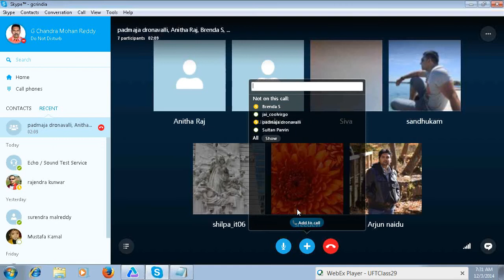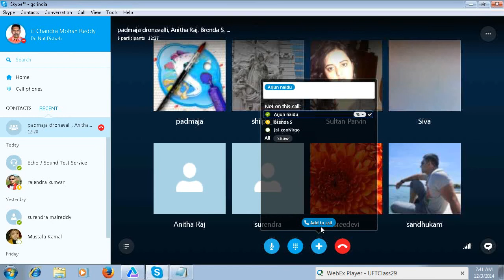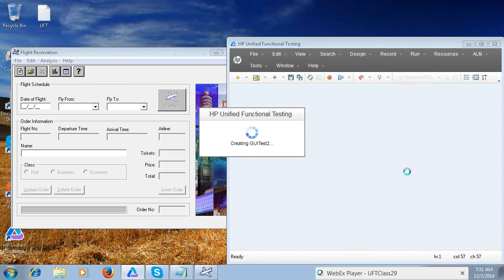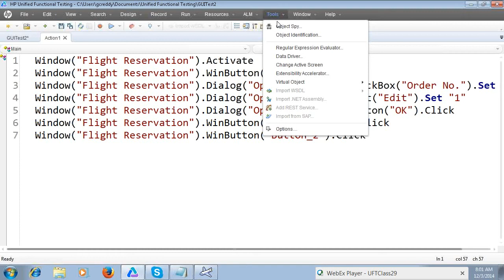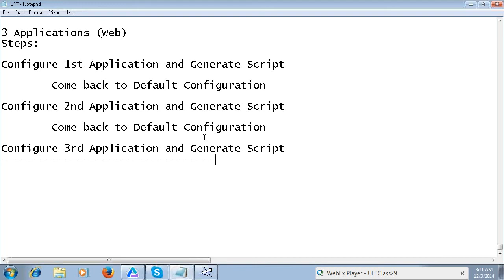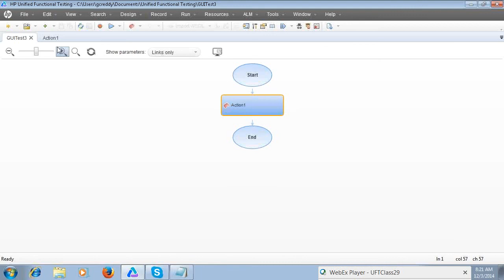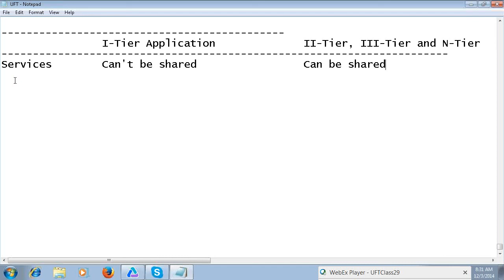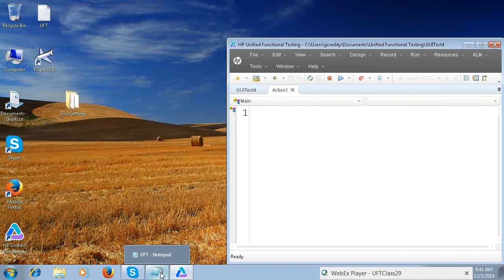UFT Object Identification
UFT Object Identification configuration explains, Normal identification, Smart identification and Ordinal Identifier.

In Normal Identification Mandatory properties, assistive  properties and in Smart Identification Base Filter properties, Optional filter properties.